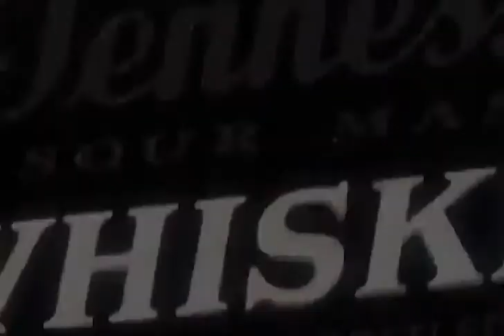Jack Daniel's Bar Modriča - USKORO!